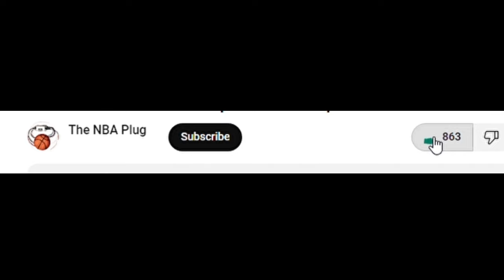Stephen A & Mad Dog Perplexed By Team USA's Performance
Following Team USA's latest win Stephen A, and specifically Mad Dog are very concerned in regards to the national team moving forward. In todays video some key points that they made will be highlighted followed by further discussion.